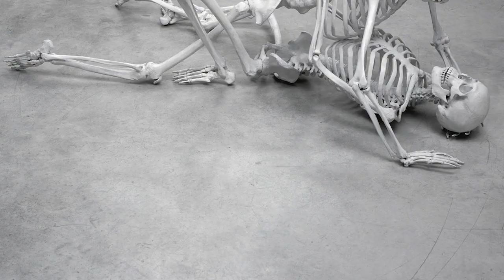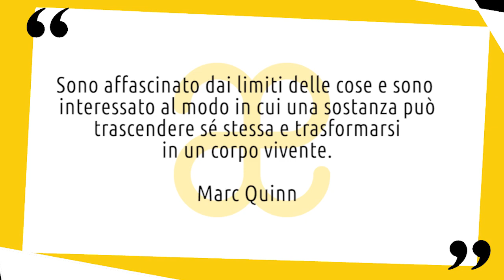Marc Quinn: vita e opere in 10 punti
Breve biografia della vita e delle opere di Marc Quinn esponente della Young British Art 😉 Nuovo video della serie artistiin10punti ▼▼CONTINUA SOTTO▼▼

Marc Quinn, classe 1964, dopo aver studiato storia dell’arte a Cambridge e alla Slade School of Fine Art di Londra, incomincia a esporre alla fine degli anni Ottanta. Con il tempo è diventato l'artista forse più interessante della Young British Art. La Young British Art definisce un gruppo di artisti inglesi, fortemente pubblicizzati, attivi a partire dal 1980 circa. Molti di loro sono diventati famosi per le opere prodotte quanto per lo stile di vita sregolato. Non hanno formato un gruppo organizzato e le loro opere sono molto diverse, ma hanno un comune mecenate: Charles Saatchi.

LETTURE CONSIGLIATE
➡ Marc Quinn. Memory Box. Ediz. illustrata